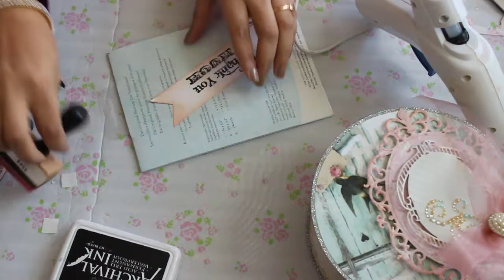Altered Shabby Chic Box tutorial Hop